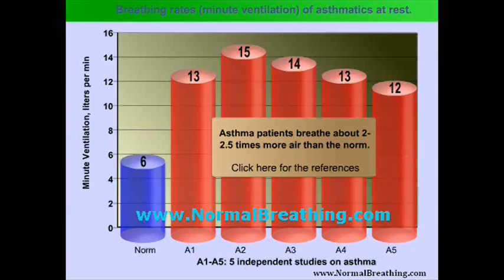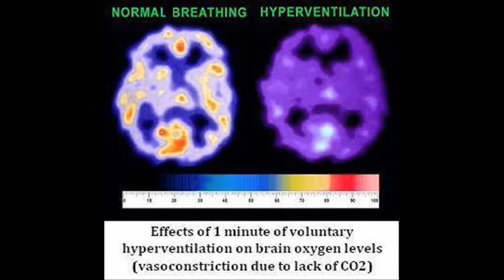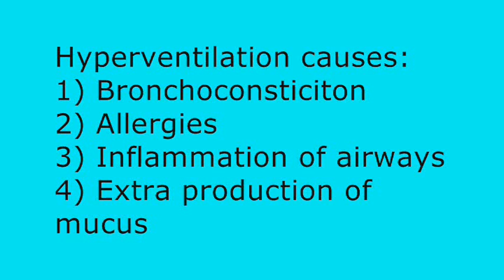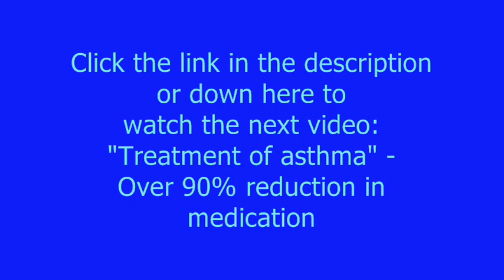Asthma Causes - What Causes Asthma (Dr. Artour Rakhimov)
What causes asthma? The video described the key causes of asthma. For asthma treatment, see this video

Clinical research suggests that chronic or habitual overbreathing (hyperventilation) is the key cause of asthma. Overbreathing or hyperventilation constricts airways and causes 4 major symptoms or secondary causes of asthma: bronshospasm, inflammation, production of extra mucus and the suppressed immune system. For more detail, visit this page devoted to reasons behind bronchial asthma